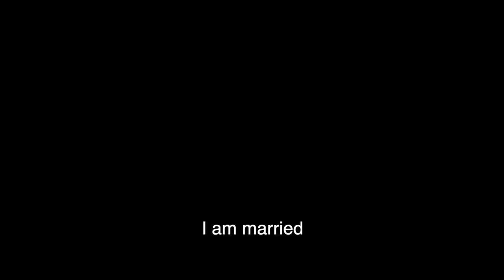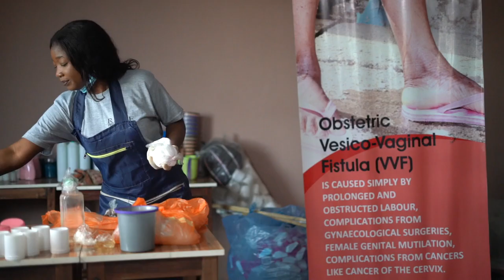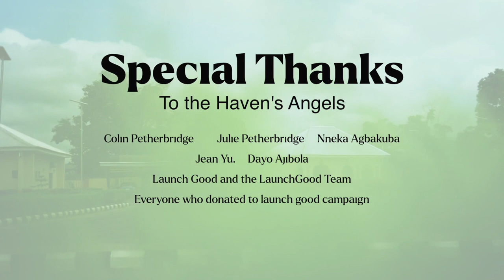Haven Vesicovaginal Fistula Foundation Pilot Project "Beacon of Hope"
This video contains a documentary of our pilot project "Beacon of Hope" where we sponsored 8 women with VVF. In this video, you will meet the beneficiaries, hear their stories and follow the process of their corrective surgeries and their rehabilitation program.